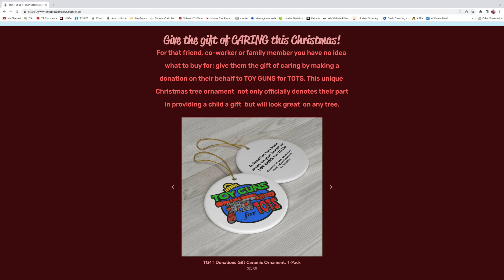Last Days of Toy Guns for Tots!!!